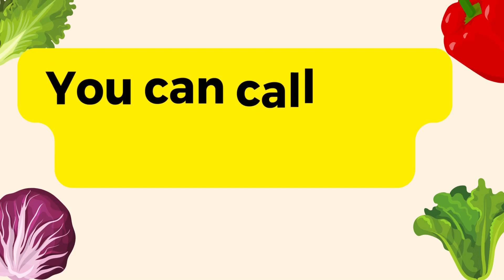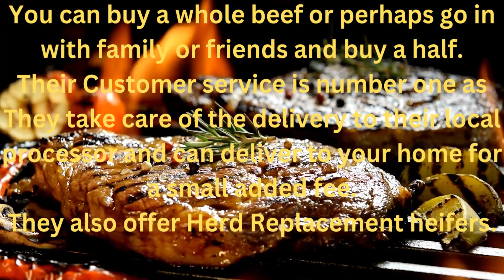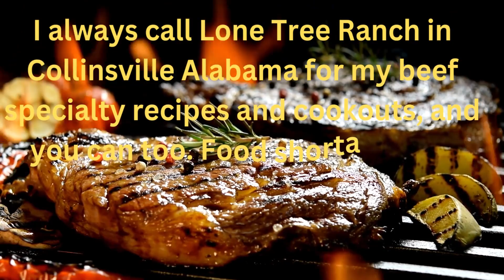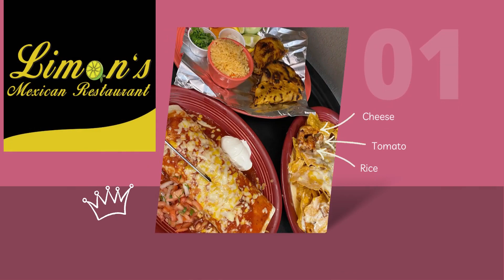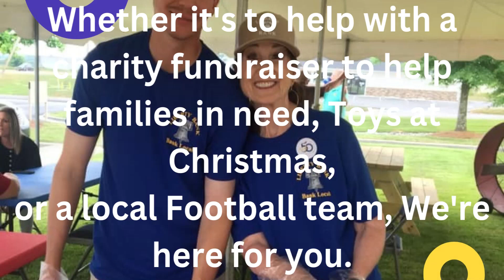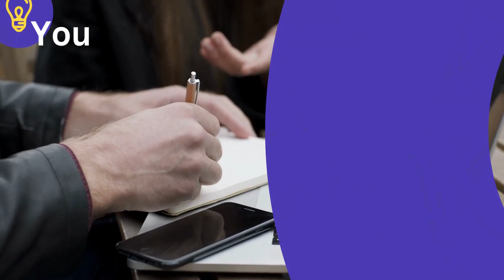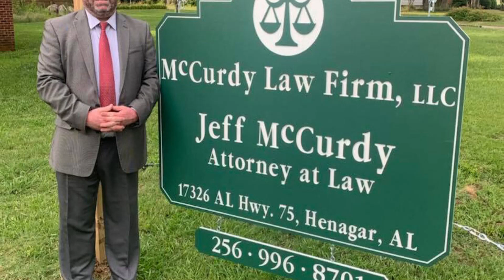Allen Mendenhall and Donna Feazell Talk Politics on "The Edge" (Sept. 25, 2023)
Allen Mendenhall and Donna Feazell talk politics on "The Edge," aired on IC Radio, Horizon Communications TV on Charter Cable Channel 182, and Abundant TV found on Roku, Amazon Fire, and Apple TV. Recorded August 22, 2023.